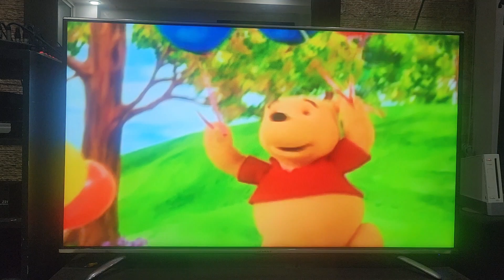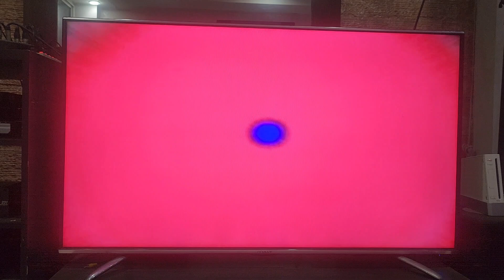The Book of Pooh Playhouse Disney Channel 2002 Promo